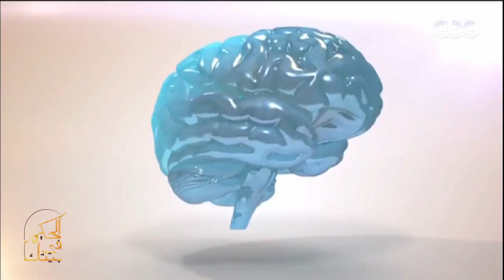الحكيم في بيتك| كبسولة الحكيم "اهم المفاهيم الخاطئة في العمليات الجراحية" مع الدكتور يسري الحميلي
حلقة الحكيم في بيتك |  تصحيح المعلومات المغلوطة عن امراض الكلى - تركيب الاسنان بعد اجراء عملية الزراعة  | حلقة بتاريخ  3 أكتوبر 2018

ضيوف الحلقة
د.رشاد برسوم | استاذ الامراض الباطنية والكلى بطب قصر العيني
د.باسم سمير | اخصائي زراعة وتجميل الاسنان